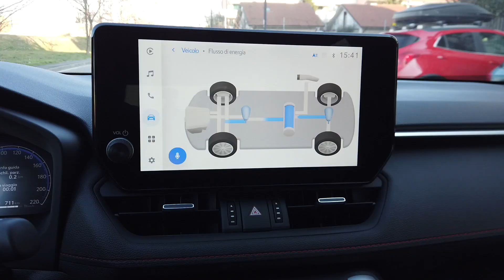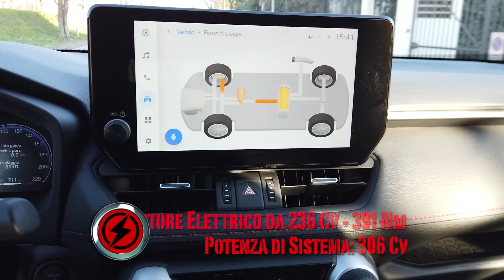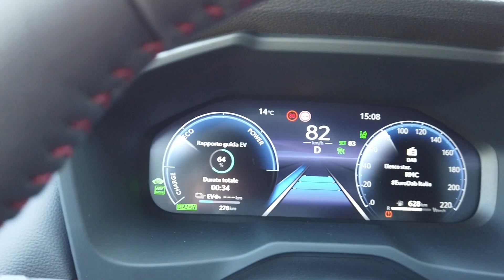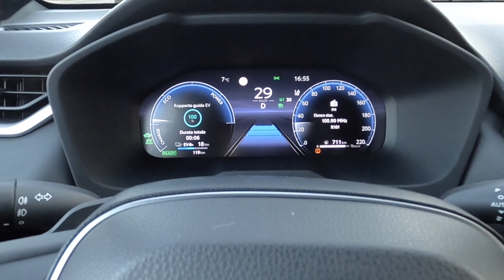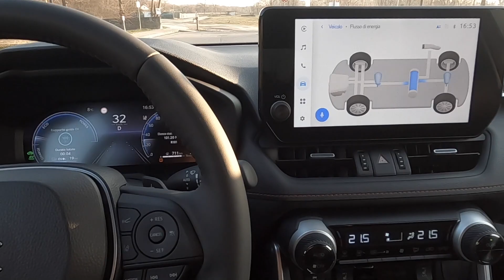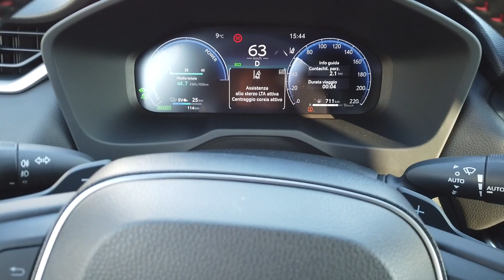Suzuki Across a Ruote in Pista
Suzuki Across - Ruote in Pista n. 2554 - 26/03/2023 - HD

La protagonista a quattroruote dell’ultimo Festival di Sanremo è lei, la Suzuki Across: una vera ammiraglia.